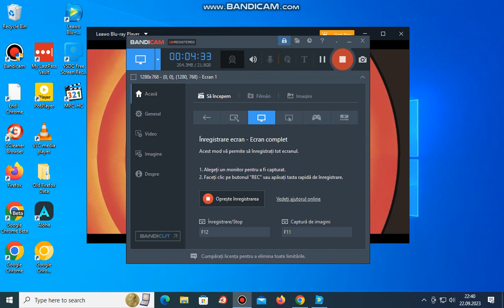Trailers From Looney Tunes Super Stars Road Runner & Wille E. Coyote: Supergenius Hijnks 2011 DVD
Trailers List
1. Happiness Is a Worm Charile Brown Trailer
2. You're a Good Man, Charile Brown Trailer